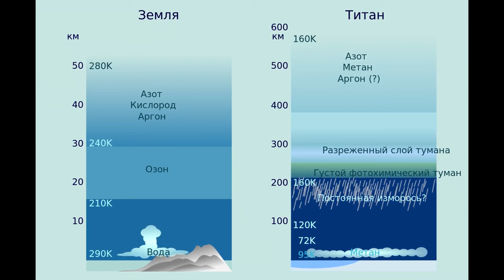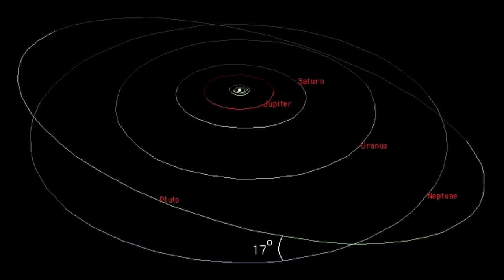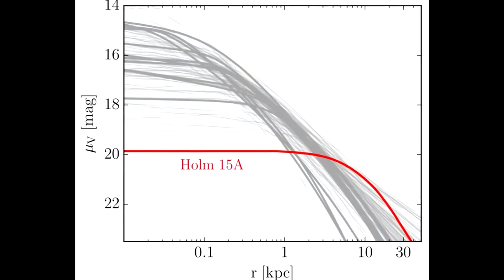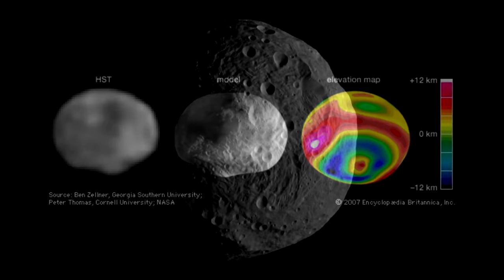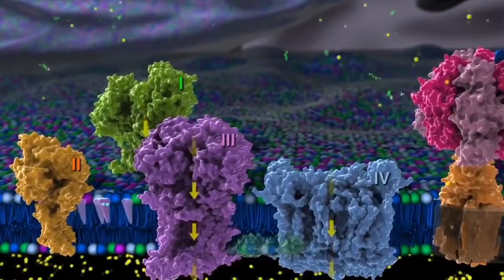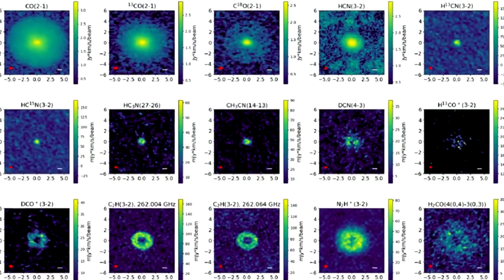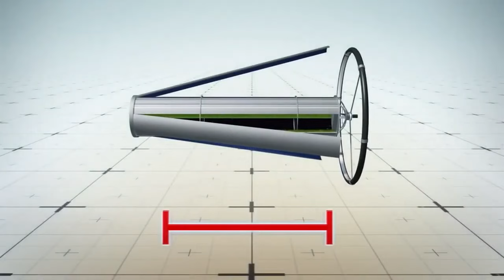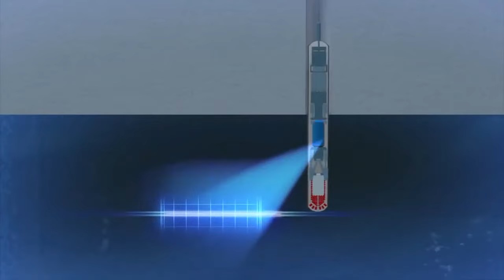Discovering The Mysteries Of Space | The "Wonders" unlocking secrets of the Solar System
♺ DETAILS

The vast expanse of space has captivated humanity for centuries, inspiring countless explorations and discoveries. Within its mysterious depths lie enigmas that intrigue and challenge scientists and astronomers. Understanding space mysteries is of paramount importance. It expands our knowledge of the universe, sheds light on fundamental cosmic processes, and pushes human understanding boundaries. These mysteries hold the keys to unlocking profound insights into our existence and place in the cosmos. As we make progress in uncovering the secrets of the universe, we come closer to understanding the grand design of the cosmos and our own role in it. Ultimately, we can use the knowledge we gain to help shape a better future for ourselves and the generations to come. (Discovering The Mysteries Of Space | The "Wonders" unlocking secrets of the Solar System)